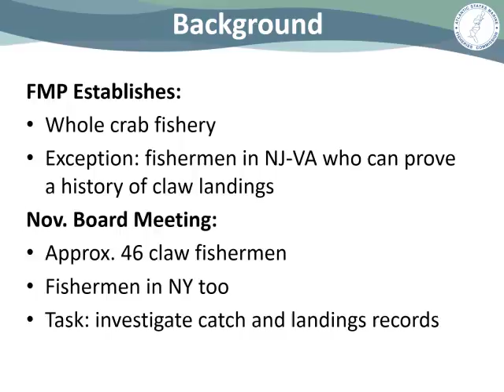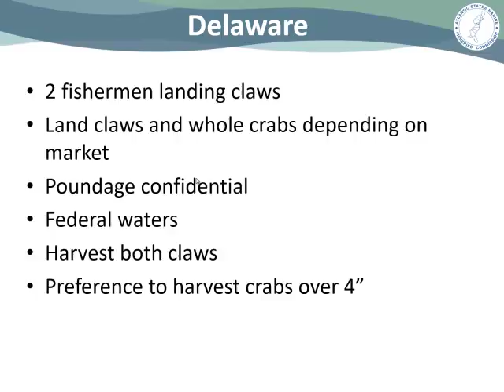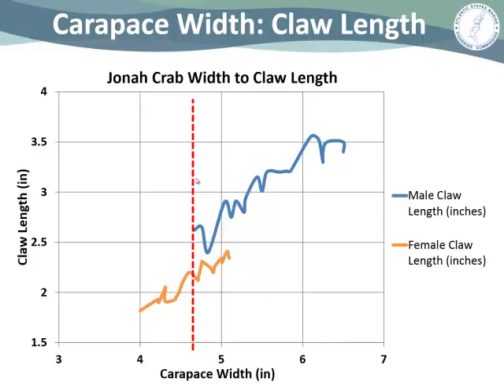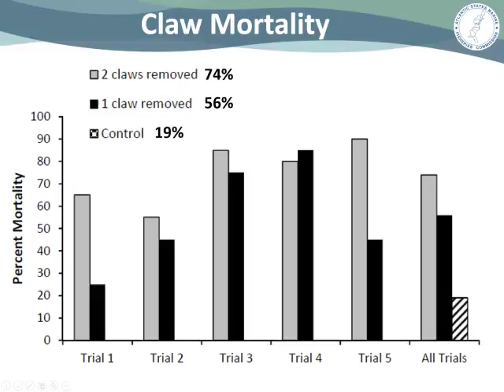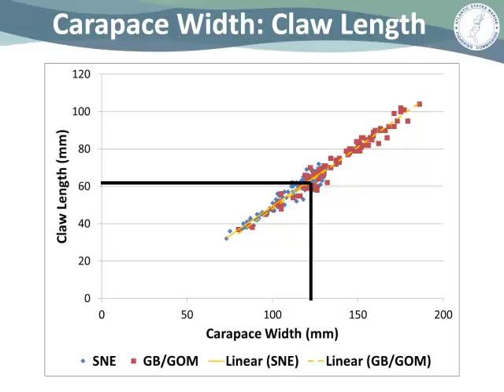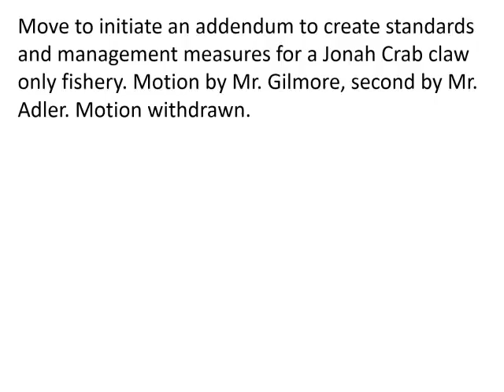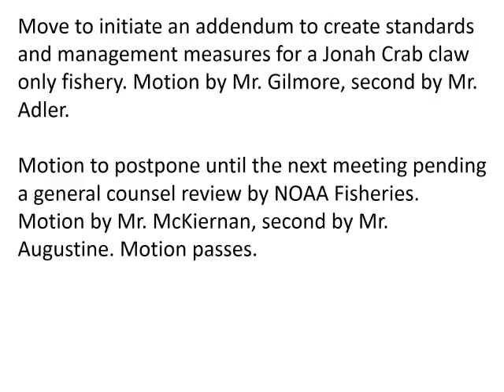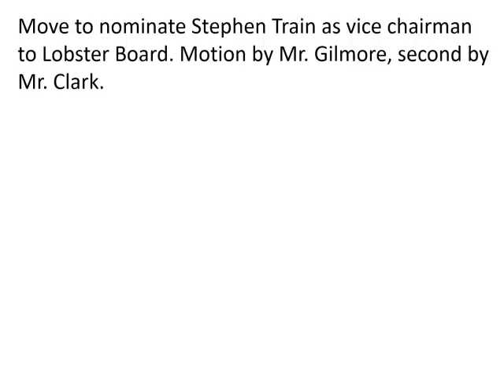ASMFC American Lobster Board Audio Feb2016